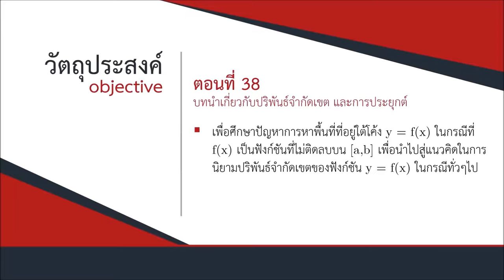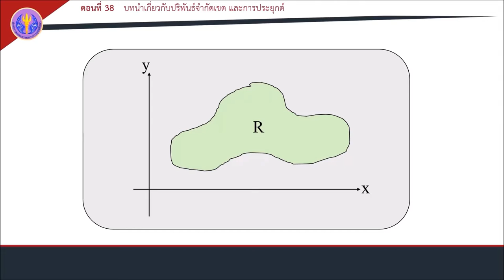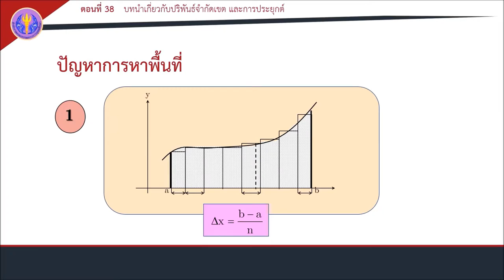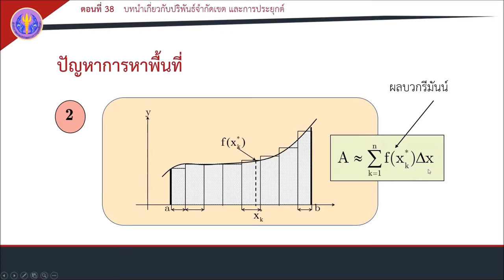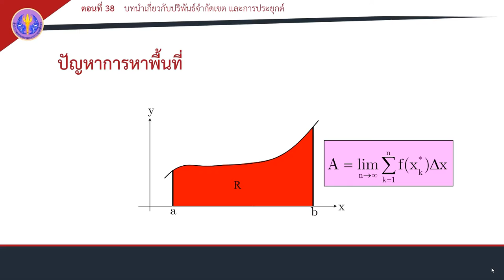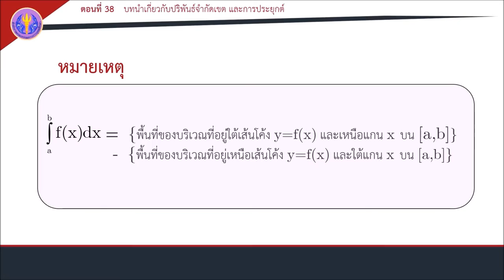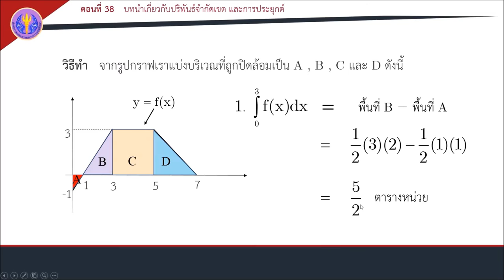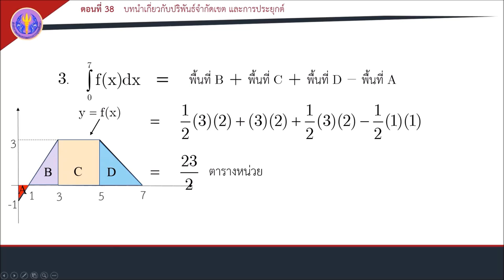ตอนที่ 38 บทนำเกี่ยวกับปริพันธ์จำกัดเขต และการประยุกต์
ปริพันธ์จากัดเขตและการประยุกต์
ตอนที่ 38 บทนำเกี่ยวกับปริพันธ์จำกัดเขตและการประยุกต์